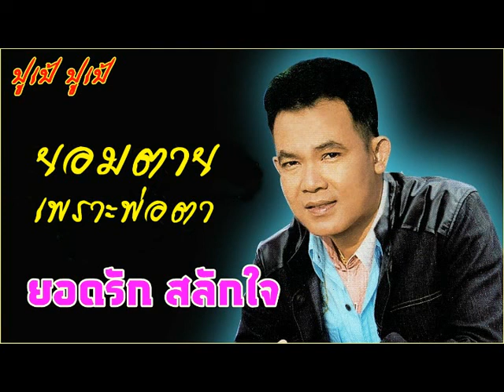ยอมตายเพราะพ่อตา _ ยอดรัก สลักใจ